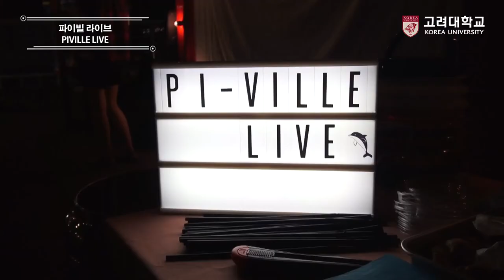[고려대학교 Korea University] 파이빌 라이브(PIVILLE LIVE)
파이빌 라이브
PIVILLE LIVE

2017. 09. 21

고려대학교 π-ville